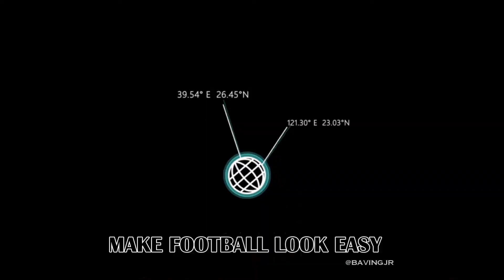Peer Koopmeiners seizoen 2019 2020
Make Football look Easy .